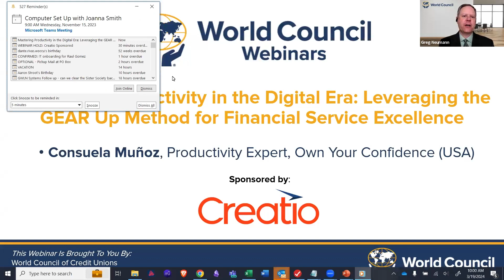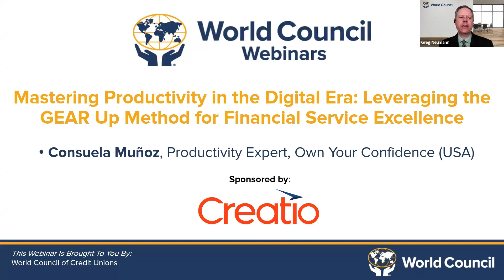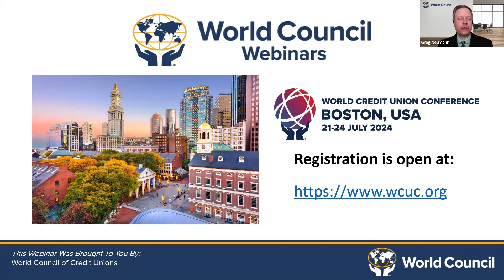Mastering Productivity in the Digital Era: Leveraging the GEAR Up Method - Sponsored by Creatio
Mastering Productivity in the Digital Era: Leveraging the GEAR Up Method for Financial Service Excellence is a dynamic talk designed for financial professionals navigating the complexities of the digital age. This presentation will introduce attendees to the GEAR Up Method, a comprehensive approach that enhances productivity and efficiency within financial services. By focusing on Goals, Evaluate, Accountability, and Rewards, Consuela Muñoz will offer practical strategies for credit union professionals to optimize their operations, adapt to digital transformations, and achieve excellence in customer service and financial management.

This webinar was recorded on March 19, 2024, and sponsored by Creatio. You can learn more about their no-code automation platform